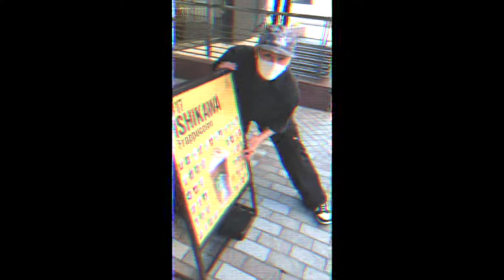BATTLE MIXTURE ISHIKAWA Trailer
BODY CARNIVAL PRESENTS
BATTLE MIXTURE SERIES
BREAKING 2vs2 / UNDER15 BATTLE
2021 Schedule
7/11 SUN OKAYAMA
7/18 SUN ISHIKAWA
8/22 SUN KYOTO
10/3 SUN FINAL in KYOTO KAMEOKA CITY